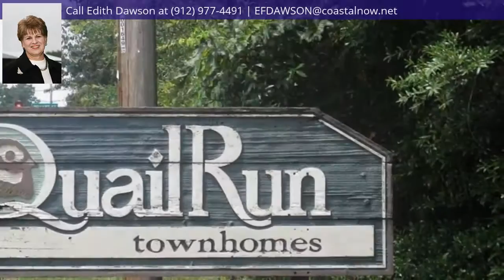23 Pointer Place, Savannah, GA 31419 - MLS #211248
Zoning Description
R3
Directions
Take Abercorn to Middleground Road and turn onto Mohawk Street. Pointer Place will be first street on the right and the unit will be just down the street on the right side.
Property Description
Great location for easy commute to GSU or shopping! Two story townhome in Quail Run development with brick front. Home is tenant occupied and needs at least a 24 hour notice to show. Unit is being sold As-IS with seller making no repairs . Perfect location for a college student desiring to live off campus or investment unit. Bedrooms upstairs. No HOA.